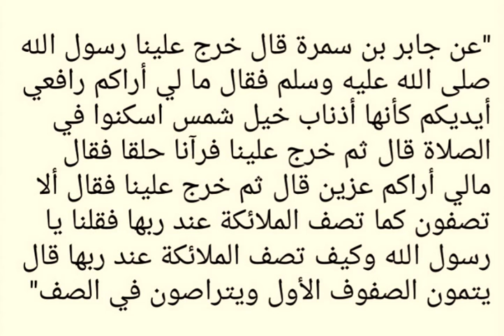سد الخلل في الصلاة . تسوية الصفوف . تحريك اليدين عند السلام . سؤال و جواب . الشيخ النميري